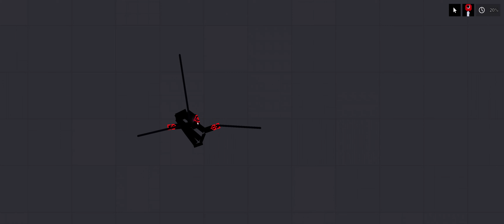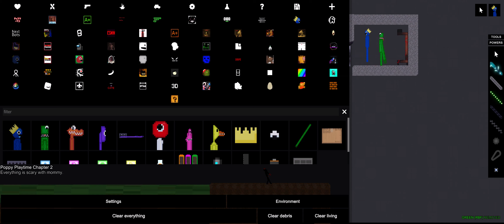can we watch if the house of person doesn't die or will doors update ruin all of !US!